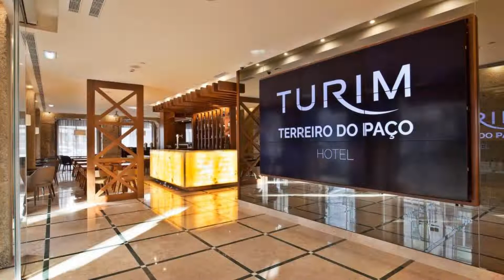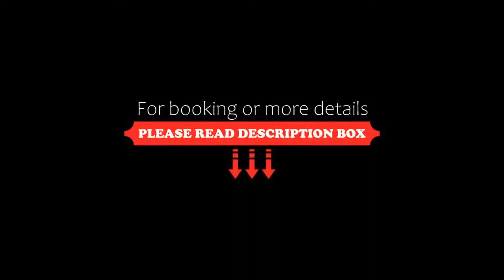TURIM Terreiro do Paço Hotel, Lisbon, Portugal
About Property:
You're eligible for a Genius discount at TURIM Terreiro do Paço Hotel! To save at this property, all you have to do is sign in.
At 250 m from Commerce Square and just 350 m from Terreiro do Paço Metro Station, this 4-star Lisbon hotel is a short walk from the Tagus River. Chiado and Rossio are both at an 8-minute walk.
Featuring single, twin and double rooms, the central TURIM Terreiro do Paço Hotel features comfortable and modern accommodation with a private...
Property Type: Hotel
Address: Rua do Comercio 9, Santa Maria Maior, 1100-149 Lisbon, Portugal
Searching For
1. TURIM Terreiro do Paço Hotel - Lisbon - Portugal
2. TURIM Terreiro do Paço Hotel - Lisbon - Portugal Address
3. TURIM Terreiro do Paço Hotel - Lisbon - Portugal Rooms
4. TURIM Terreiro do Paço Hotel - Lisbon - Portugal Amenities
5. TURIM Terreiro do Paço Hotel - Lisbon - Portugal Offers and Deals
Audio Credit:
Track Title: Subway Dreams
Artist: Dan Henig